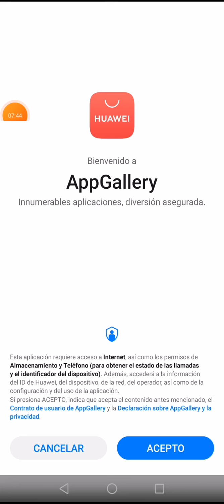Maso casi legendario clash royal